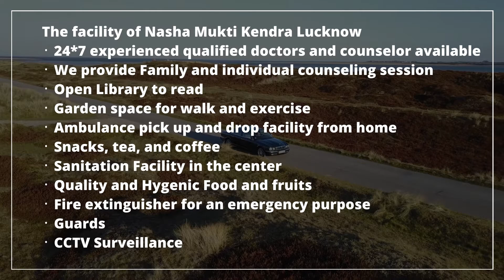Government Nasha Mukti Kendra Jhansi, Govt Nasha Mukti Kendra in Jhansi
NASHA MUKTI KENDRA Jhansi is one of the leading anti-drug treatment center in Jhansi. Samarpan Nasha Mukti Kendra Jhansi is one of the best rehab centers in India. To transform the life and values of not just our client but also his family and society as a whole and for every person to dawn upon the realization that life can be lived, and be celebrated even without the use of any substance.